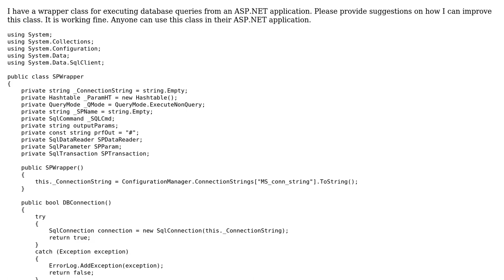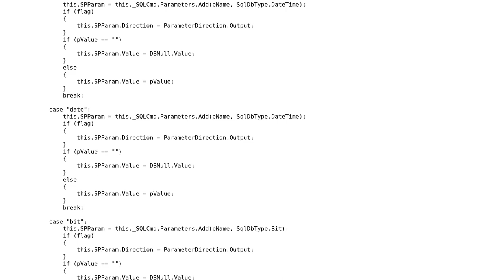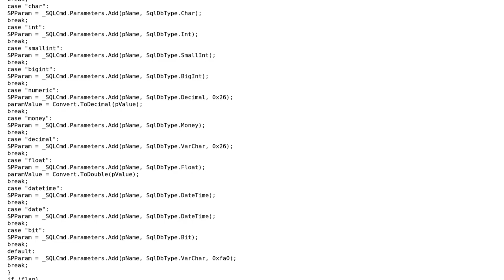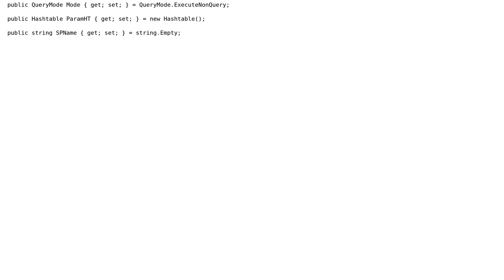Code Review: Wrapper class for executing database queries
With thanks & praise to God, and with thanks to the many people who have made this project possible! | Content (except music & images) licensed under CC BY-SA | Music | Images & others | With thanks to user user4221591 user Jamal user Denis and the Stack Exchange Network Trademarks are property of their respective owners. You are responsible for your own actions.